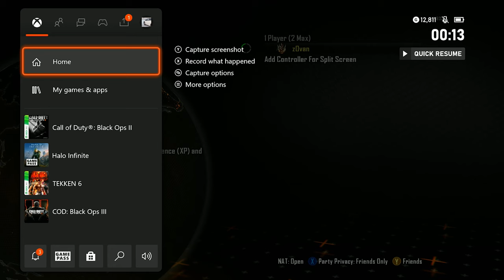BLACK OPS 2 on the Xbox 360 is (almost) FIXED in June 2022...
are there still modders on call of duty black ops 2 on the xbox 360 in june 2022 hmmmmm